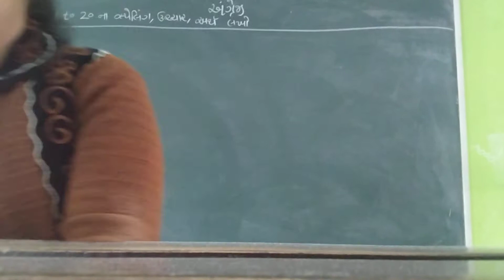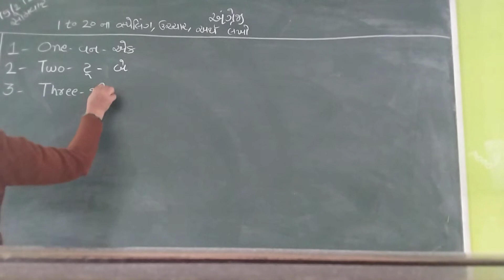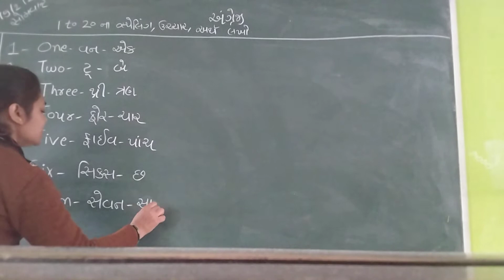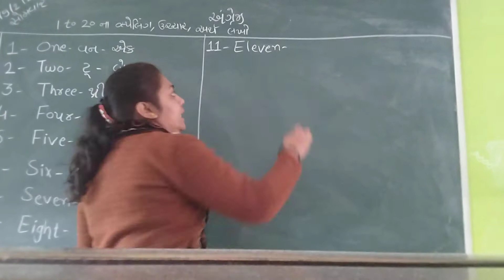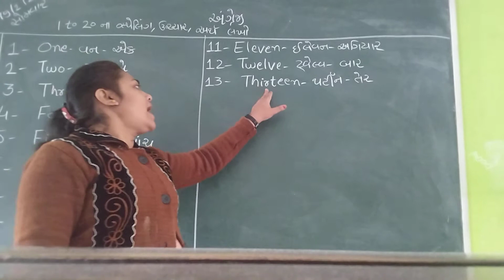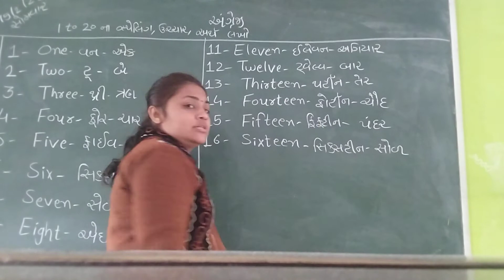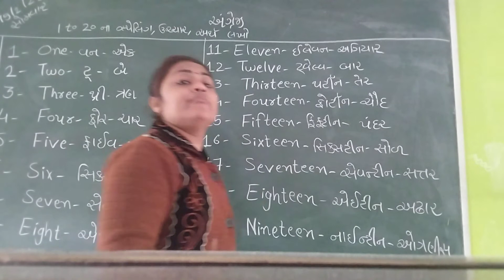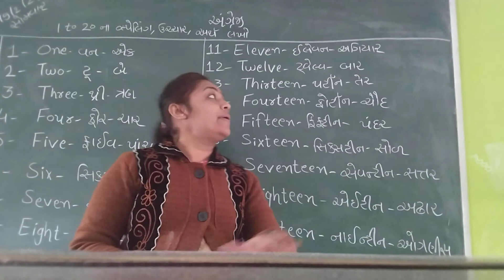STD 2, sub English,1 to 20 spelling, Hetal teacher